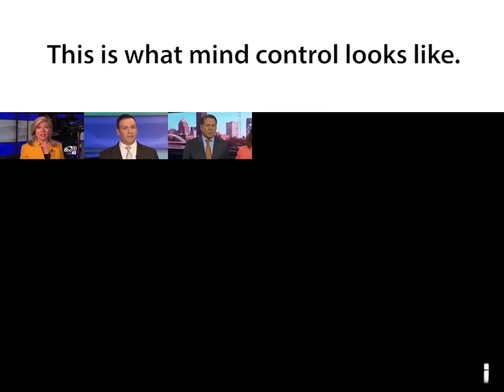This is what mind control looks like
This is what happens when one company, Sinclair Broadcast Group, starts buying up all of the local news channels throughout the country.